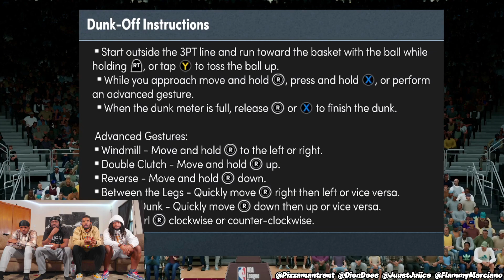LeBron James Entered His FIRST Ever Dunk Contest!